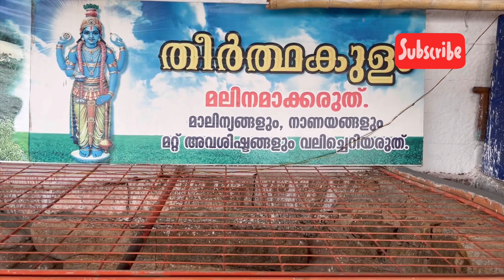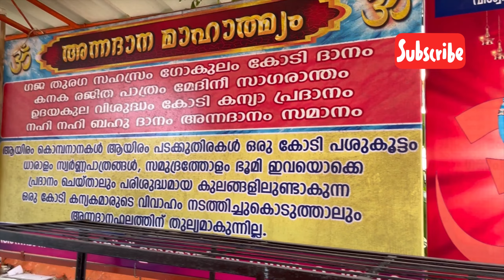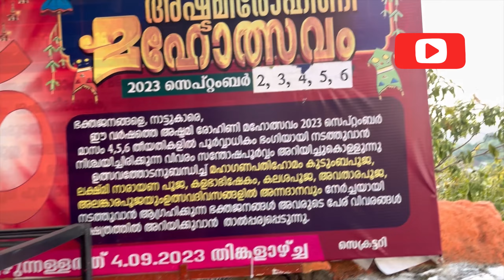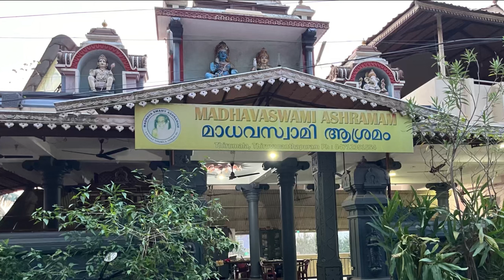Thrichakrapuram SreeKrishna Swamy temple Thirumala | Paracovil Thiruvananthapuram |പാറക്കോവിൽ തിരുമല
5000 ൽ പരം വർഷങ്ങൾ പഴക്കമുള്ള ക്ഷേത്രം
ശ്രീ പത്മനാഭസ്വാമി ക്ഷേത്രത്തിലെ ഒറ്റക്കൽ മണ്ഡപത്തിനുള്ള ശില എത്തിച്ചത് തിരുമലയിൽ നിന്നാണെന്ന് വിശ്വസിക്കുന്നു പഞ്ച പാണ്ഡവരിൽ ഭീമൻ ഉണ്ടാക്കിയതെന്ന് പറയപ്പെടുന്ന ക്ഷേത്രം.